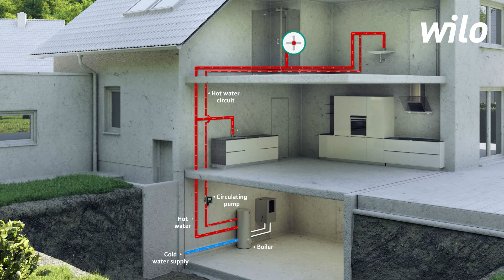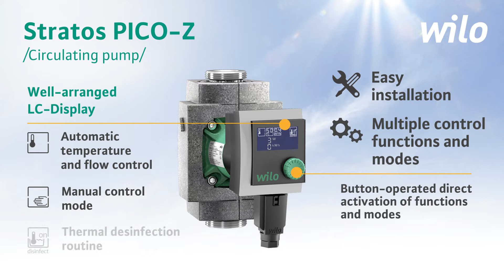Wilo-Stratos PICO-Z (ENG)